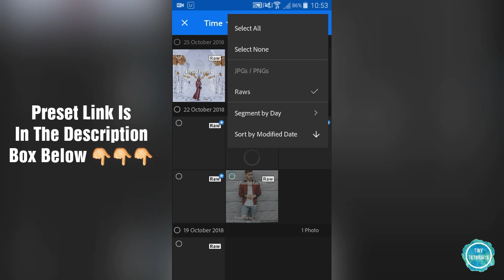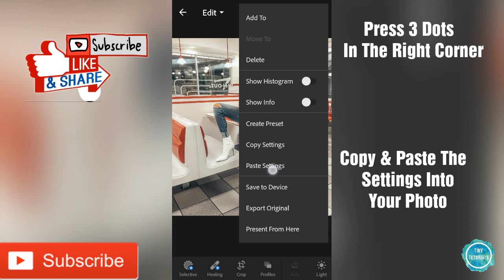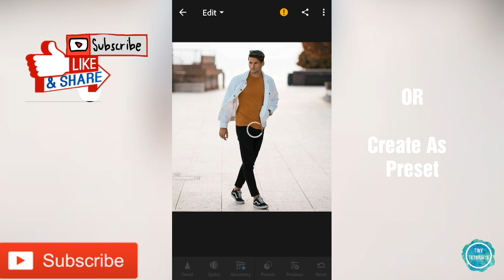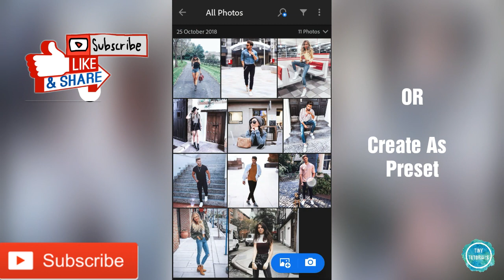lightroom mobile presets free download dng | Clean Preset For Lightroom Mobile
Free Clean Preset For Lightroom Mobile | Free Clean Preset | Free Lightroom Mobile Preset

☼ Download Links :-

Any Queries ???

Xoxo 😘

Note :-
                        keepCreating